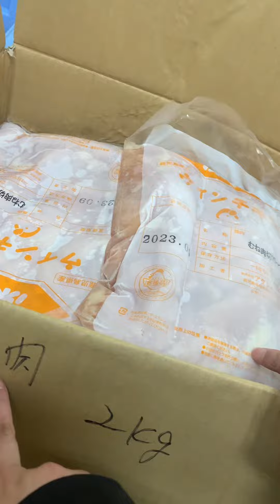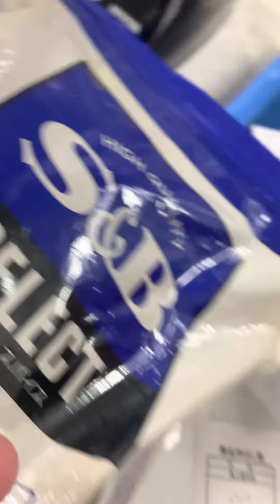chili powder: murang chili powder at work 100¥ only